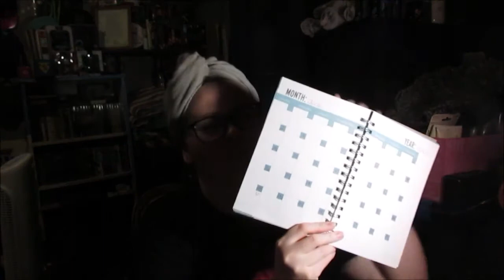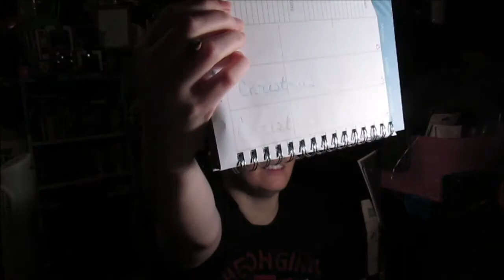plan with me but i have no idea what im doing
Pay my Bill's - NOW ONLY $5

Tiktok - kaivalentine01 - watch me be silly
Instagram - roguevalentine - validate me
Snapchat - toxicvalentin3 - start streaks
Twitch - blueloserlol - come hang out with me

I have been cooking up flavorful, filling food with EveryPlate for some time now, and I thought you’d want in too. Sign-up with my personal link and you will get $20 off your first box.

another credit card if you dont want that one

Did you know Candid makes it simple to straighten and brighten your teeth in just 6 months on average?

planner stickers,planning basics,plan as i go,goal setting,time blocking,life planner,how to bullet journal,july 2020,july plan with me,bullet journal plan with me,how to use a life planner,how to use a planner,how to be productive,get ready with me,how to use stickers,happy planner mini plan with me